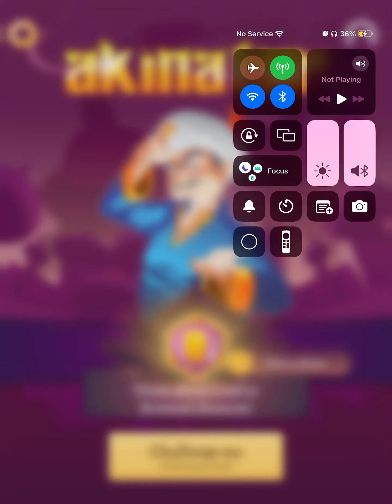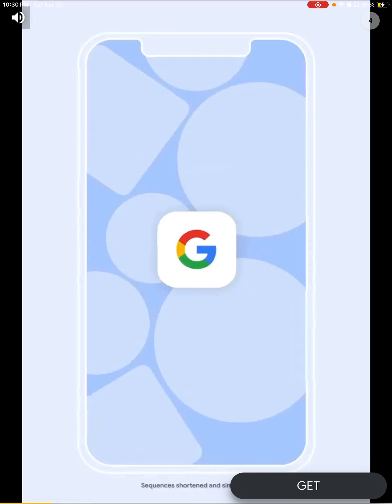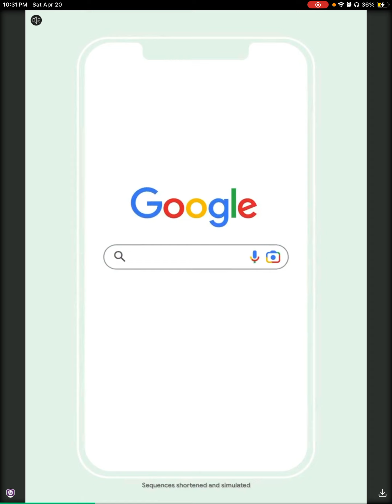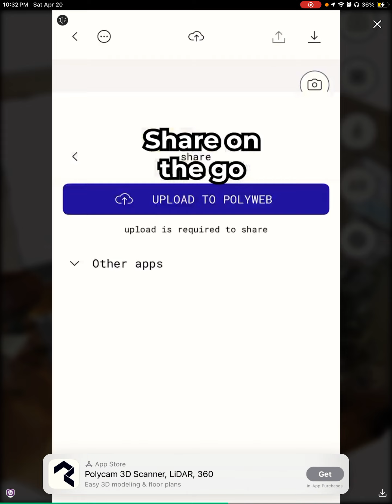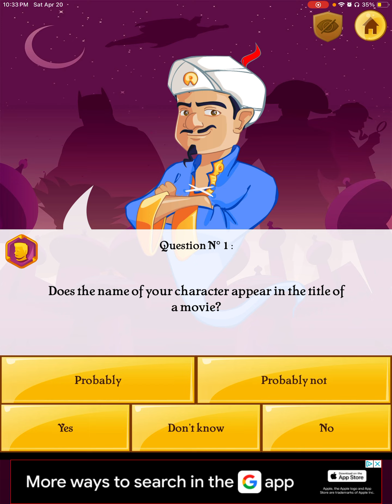Akinator is too good. Can he guess the Harry Potter characters?